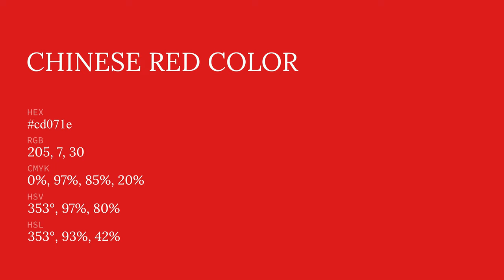Chinese Red color cd071e hex color - Red color - Cool color cd071e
What color is Chinese Red ? cd071e hex color - Red color - Cool color cd071e

Hex cd071e Color Code is also known as Chinese Red color.

Hex cd071e Color code in RGB color code model is created after adding 80.39% red color, 2.75% green color and 11.76% blue color.
Hex cd071e Color code in CMYK color (process color) code model is generated after subtraction of 0% cyan, 96% magenta, 85% yellow and 19% black.